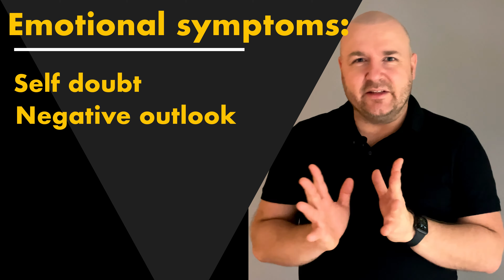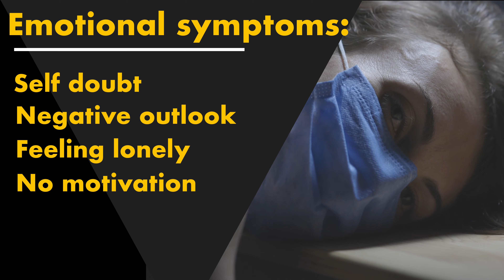AM I BURNT OUT?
Signs and symptoms of burnout syndrome

0:32 in what situations can we get burnt out
1:04 ICD 11 - guideline to diagnose illnesses
1:33 - symptoms of the burn out syndrome according to ICD 11
2:16 - three groups of symptoms:

2:32 Physical symptoms of burn out syndrome
*tiredness
*lack of energy
*sleepiness or insomnia
*pain

4:08 Emotional symptoms of burn out syndrome
*self doubt
*negative outlook
*feeling lonely

5:10 Behavioural symptoms
*emotional self-isolation
*taking out frustration on others
*procrastination
*using chemical substances to cope with life